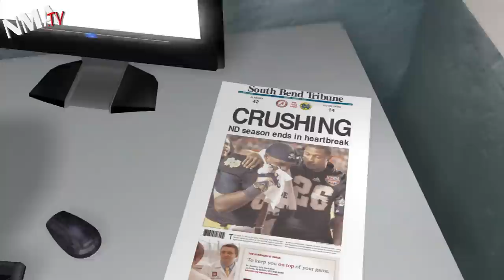Manti Te'o, Notre Dame football star: hoaxed or hoaxster?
Notre Dame football player Manti Te'o claims he is the victim of a cruel hoax after Deadspin ran a story proving the cancer victim Te'o spoke openly of dating when she died this season never existed.

If Te'o is to be believed, this means he communicated via telephone and Twitter for a year or more with a false Internet persona created by a male family friend. Either that, or he participated in an elaborate lie that fooled the likes of CBS, ESP, AP and the New York Times for an entire football season.

The heartbreaking tale of Te'o's long-distance relationship with "former Stanford student Lennay Kekua" had been the inspirational story of the college football season. Kekua was supposedly recovering from a car accident when she was diagnosed with leukemia. She allegedly died right after Te'o's grandmother died on Sept. 11. In his next game Te'o had 12 tackles in leading Notre Dame to a 20-3 upset against Michigan State.

Notre Dame's athletic director said Te'o informed informed his coaches at Notre Dame of the hoax on Dec. 26 while he was at an ESPN awards show. That show was actually on Dec. 6. Two days later at the Heisman Trophy presentation, Te'o talked about Kekua with the media. Deadspin broke the story on Jan. 16. Both Te'o and Notre Dame maintain that Te'o was the victim, and not involved in the hoax.